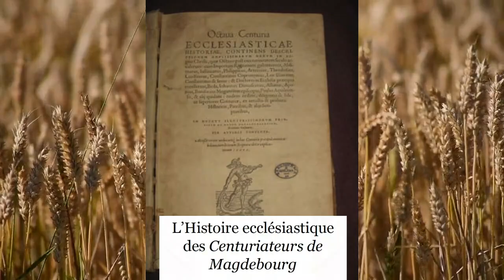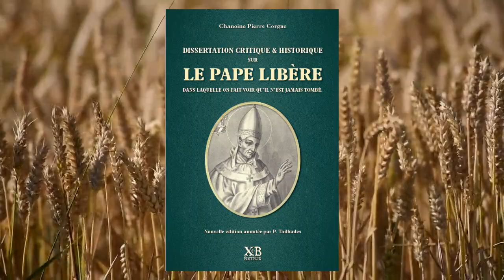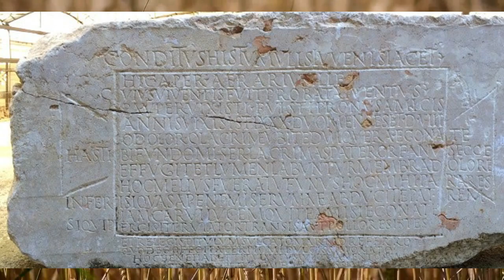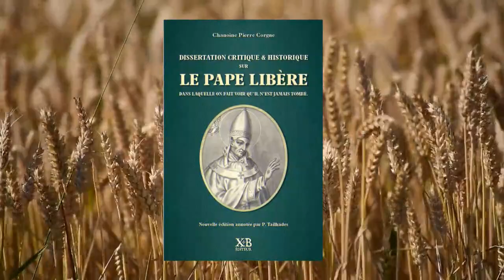Chanoine Corgne: Dissertation sur le pape Libère dans laquelle on fait voir qu'il n'est jamais tombé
Nouvelle édition annotée par P. Tailhades